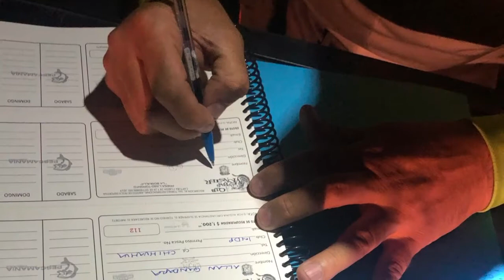Boquilla Sep 2019 5to Torneo BASSMONSTER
Presa San Francisco de Conchos Camargo Chihuahua